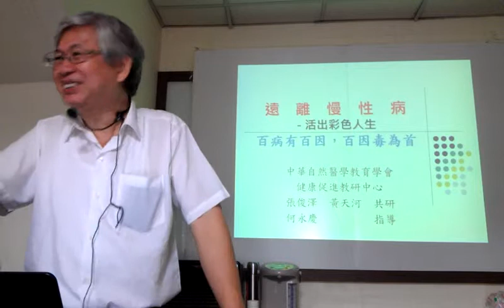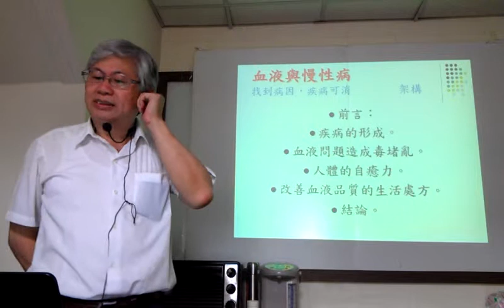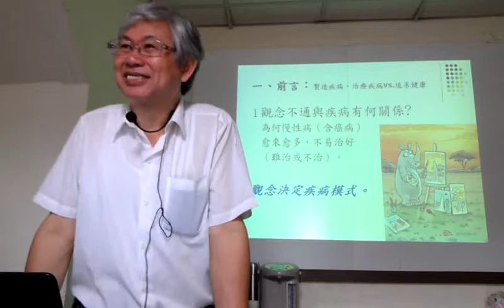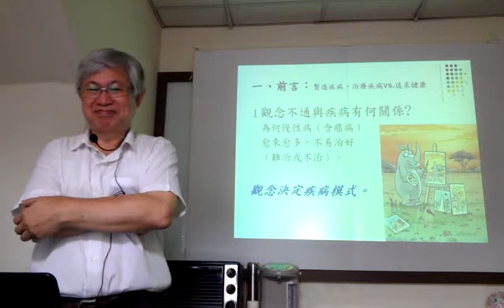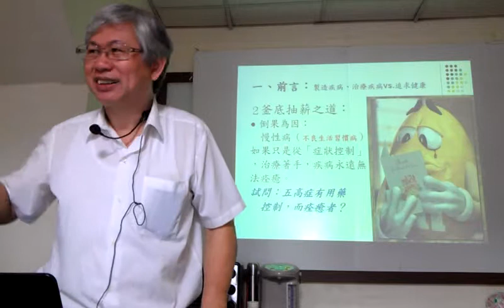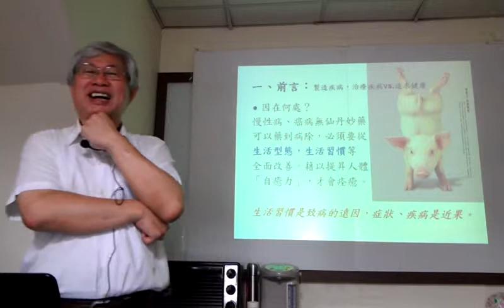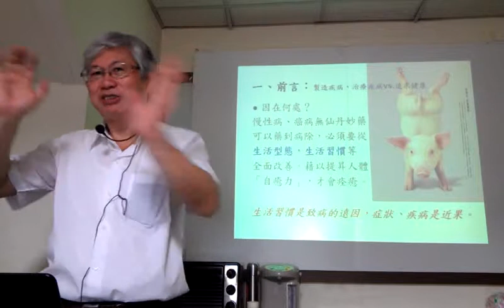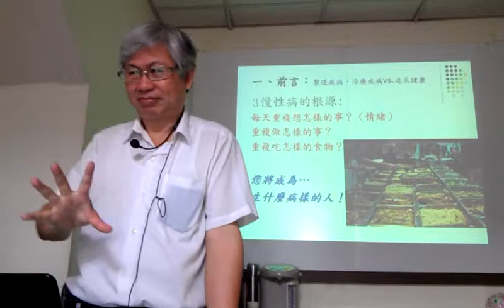長壽秘訣：粗茶淡飯清心寡慾VIDEO2376